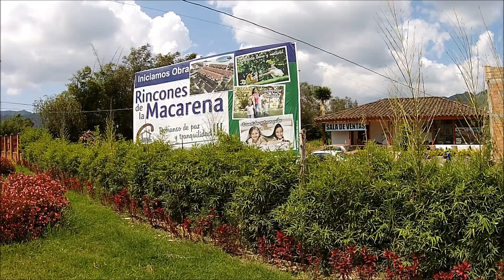Rincones de la Macarena. La Ceja Antioquia.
Nuevo proyecto de Constructora los Cristales. En un sector exclusivo de la Ceja, un completo remanso de paz.